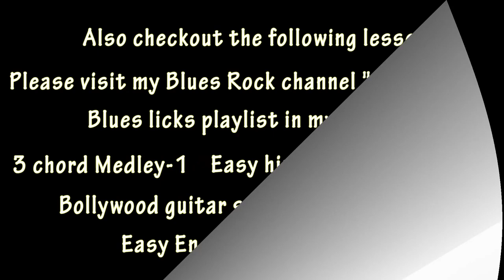Major scale improvisation guitar lesson Part II using triads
More ideas to improvise using the major scale.

Music Circle conducts guitar keyboard violin drums harmonica classes in Kolkata ( easily accessible from Newtown Saltlake Ruby Kasba Lake Town Kolkata ) n online via skype. for more details.

Our Courses

Links

Cort Ad 880 NS

Cort Ad810 (I still use)

Cort SFX1f (I use)

Yamaha Fg 800

Classical guitars

Yamaha C40

Yamaha C70

Electric guitar for beginners

Cort CR 50

Cort X1

Cort Cr 100

Cort CR 250

Fender squire affinity strat (I used before)

Fender squire bullet strat

Fender Squire Tele Affinity

Yamaha Pacifica PAC012

Ibanez GRX - 40 - TFB

Amps for beginners

Marshall MG15 CFR (I use MG15 )

Marshall MG15CFX

Line 6 Spider IV 15

Fender Mustang I

Processors

Zoom G5n (Myex bandmate still uses)

Boss ME 80

Accessories :Capo n plectrums n strings

Gator grip (I use for electric guitar)

Dunlop Gator Grip Standard Guitar Picks (Different thickness)

Jazz 3 XL (I use for electric guitar)

Capo (Good Quality)

Capo (Basic Quality)

Strings Acoustic guitar
Daddario EJ 26 (I use)

Daddario EZ910 (I used before)

Alice A206 Phosphor Bronze Guitar Strings (Cheap ones i used before)

Strings Electric

Ernie Ball 2223 Super Slinky Nickel Wound

Ernie Ball Nickel 2221 Regular Slinky Electric Guitar

D'Addario EXL120 Nickel Wound 9-42

Tuner n metronomes
Planet Waves Ns Micro

Eno ET33 Digital Chromatic Tuner Clip-on Black

Cherub Musedo MT-40W Metronome & Tuner :

Korg MA-1 Digital Metronome, Black/Red